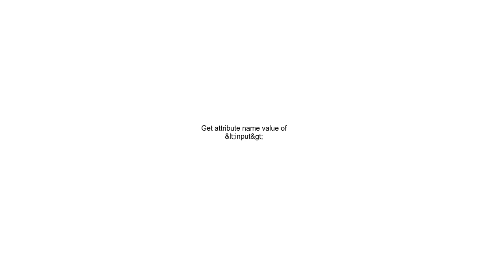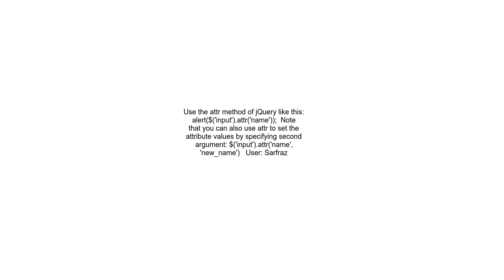Get attribute name value of &lt;input&gt;